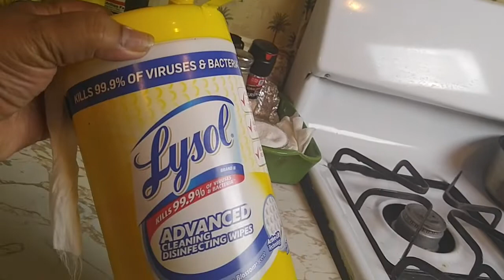BIZCOCHO DE PIÑA / How to make an upside down pineapple cake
El bizcocho de piña al reves es una bizcocho que siempre me he encantado.
Este clásico Bizcocho ademas de quedar muy bonito y llamativo
  1 caja de bizcocho amarillo
1/3 taza de mantequilla
1/2 taza de azúcar morena
1 Lata  ruedas de piña
1  pizca de canela
El jugo reserva lo
aceite y huevos cantidades que pida en las instrucciones de la caja
Bate la mezcla del bizcocho según las instrucciones de la caja. Sustituyendo el agua por el jugo de piña si tienes jugo de piña para completar la cantidad que dice la caja
Luego vierte la mezcla en el molde, distribuyendo bien para que cubra la piña y las cerezas.  poner canela en la parte superior.  Hornea según las instrucciones de la caja,  el horno a 350° grados  de 30 a 40 minutos o hasta que insertes un palillo en el centro del bizcocho y salga limpio
 un cuchillo por los lados del bizcocho para aflojarlo. Coloca un plato boca abajo encima del molde y voltea. Deja el molde sobre el bizcocho por 3 minutos. Sirve caliente o frío. Guarda en la nevera.

The pineapple cake upside down is a cake that I have always loved.
This classic cake in addition to being very beautiful
  1 box of yellow cake
1/3 cup butter
1/2 cup brown sugar
1 can pineapple wheels
1 pinch of cinnamon
Juice reserves what
oil and eggs quantities you  in the box instructions
Whisk together the  cake mix according to the directions in the box. Substituting pineapple juice for water if you have pineapple juice to complete the amount the box says
Then pour the mixture into the mold, distributing it well so that it covers the pineapple put cinnamon on top. Bake according to the directions on the box, oven at 350 degrees for 30 to 40 minutes or until you insert a toothpick into the center of the cake and it comes out clean.
 Knife the sides of the cake to loosen it. Place a plate upside down on top of the pan and flip. Leave the mold on the cake for 3 minutes. Serve hot or cold. Store in the fridge.